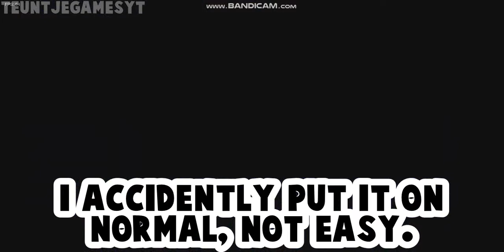Friday Night Funkin' - Tutorial! (CG5 Edition)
Hi everyone! In this video I am playing the tutorial Friday Night Funkin'! (CG5 Edition.) I hope you enjoy!
Links:
Don't click this!
Free music for your videos!
Next video will be a Roblox video again!